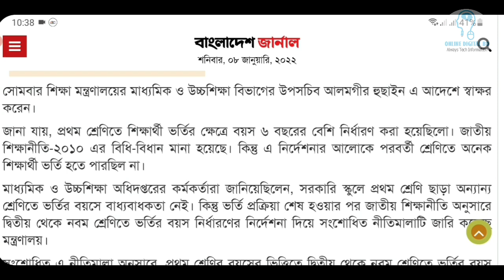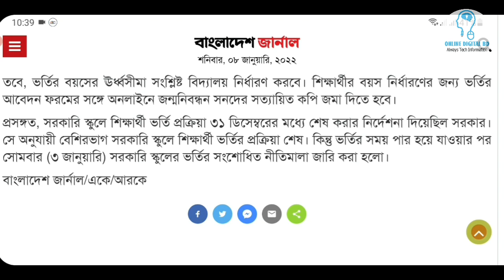স্কুলে ভর্তি নিয়ে শিক্ষামন্ত্রণালয়ের নতুন নির্দেশনা